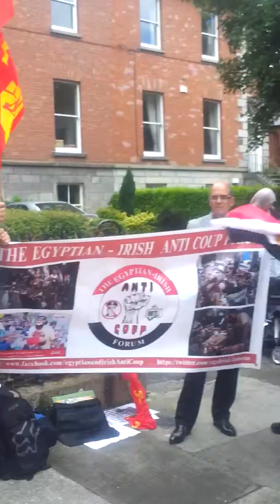Joe Carolan speaking outside the Egyptian embassy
Political demonstration